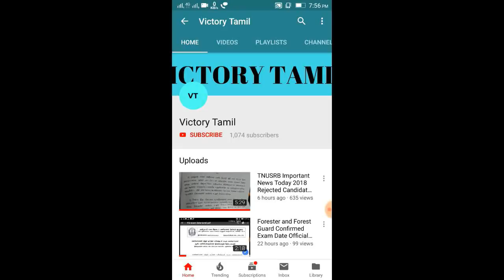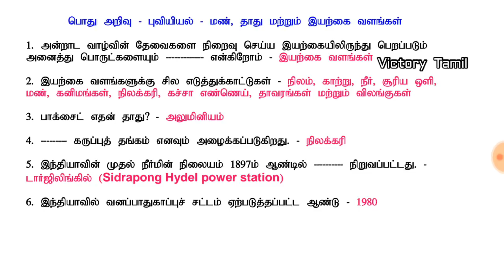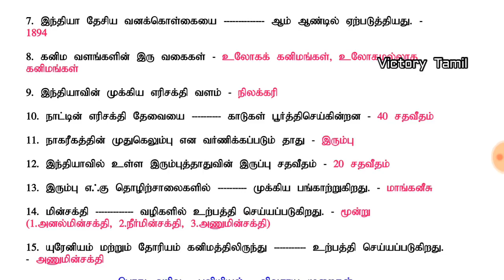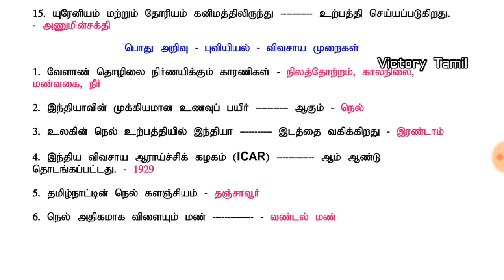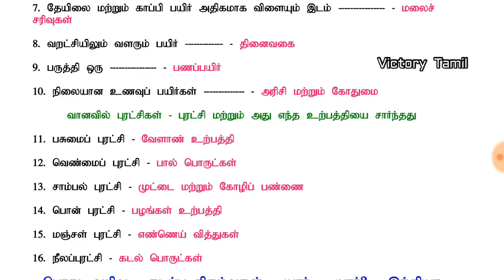TNUSRB Exam Preparation Notes Questions and Answers Part-1